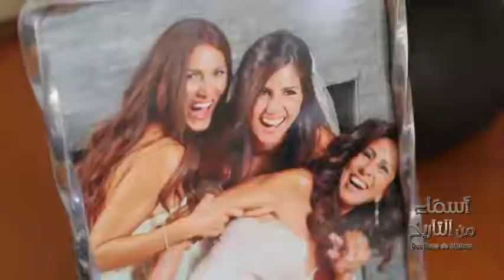Asmaa Min Al Tarikh – Season 4 – UAE – Mr. Raja Trad – CEO of Publicis Group.